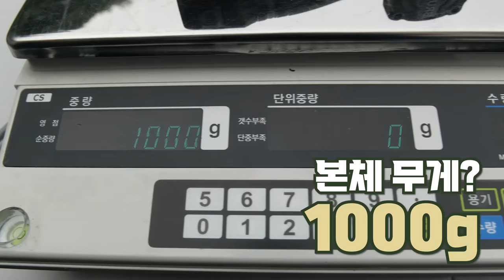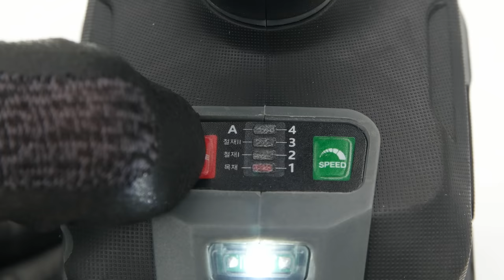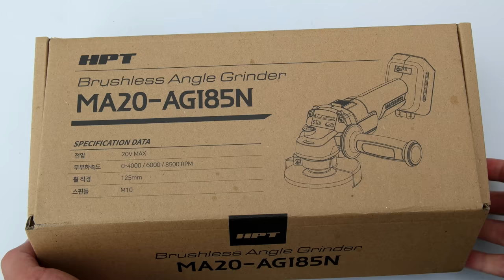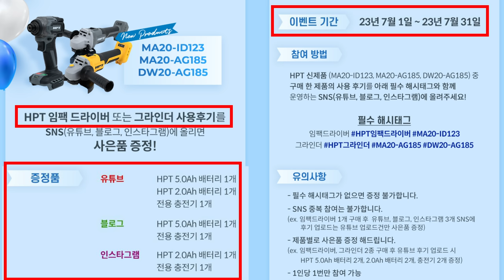5만원의 행복?이기능에 이가격?!이제 가성비를 넘어서 완벽에 가까운제품들을 만나보시죠?!HPT 신제품 충전그라인더 충전 임팩드라이버 드릴 사용후기#무선그라인더#전동드릴추천#HPT#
구매링크
HPT 그라인더 마끼다 타입

드디어 hpt전동공구에서,괴물 충전임팩렌치를 시작으로~

가성비를 넘어서 완벽에 가까운

충전그라인더와,DW20-AG185N(디월트호환)MA20-AG185N(마끼다호환)

충전임팩드라이버MA20-ID123(마끼다호환)가

출시를 했습니다,

거기에 충전기 배터리까지 출시를 했는데요,

영상을 촬영하는 내내 감탄의 연속이였습니다,

배터리는 요즘 굉장히 예민한 화재예방에 최적화된,

난연재질로 만들어져 토치로 일정시간 열을가해도 불이 붙지않았고,

임팩드라이버의경우 초보자분들은 사용하기편하게,

전문가분들은 디테일하게 사용하실수있게 8단모드,

충전그라인더의경우, 과부하로인한, 배터리 방전방지를,

자체적으로 알아서 차단시키는 보호회로까지.

이정도의 스펙과 성능 as까지 된다면, 궂이... 메이저급

브랜드제품을 사용할 이유가있나 라는 생각이 들정도였습니다,

괜찮은 충전그라인더 충전임팩드라이버를 찾으시는분들,

마끼다배터리 디월트배터리를 가지고계신분들께서는,

서브로~장만하셨다가 메인이될수도있다는 함정이...

구매인증 이벤트는 7월31일까지입니다,

그리고 이벤트 신청은 8월31일까지입니다~